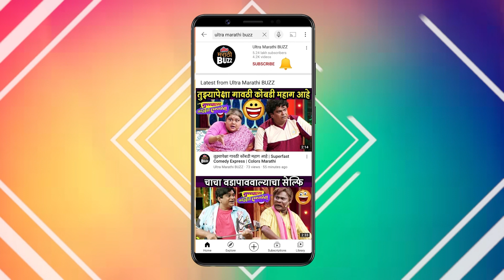अभिचा फोन लतिका उचलणार?| Sundara Manamadhe Bharali | Colors Marathi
सुंदरा मनामध्ये भरली या मालिकेत पुढे काय घडणार पहा.